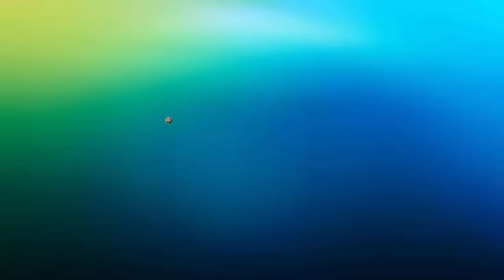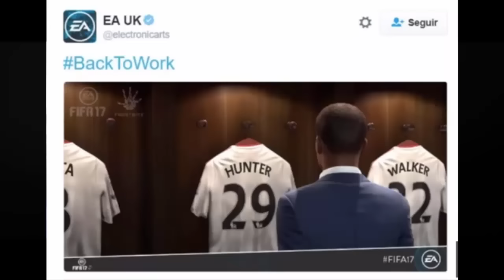FIFA 17 - ATUALIZAÇÃO DO THE JOURNEY EM BREVE !! [XONE/PC/PS4]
TiagoSSilva633